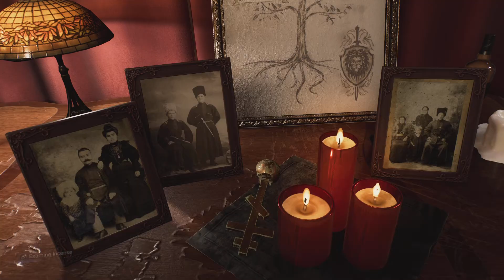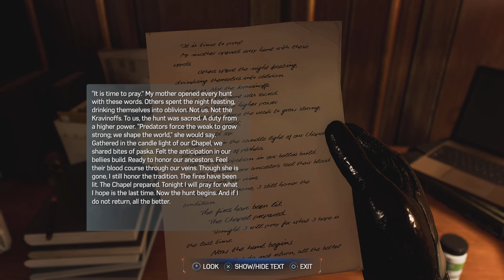Marvel's Spider-Man 2 (Part 30) Dima